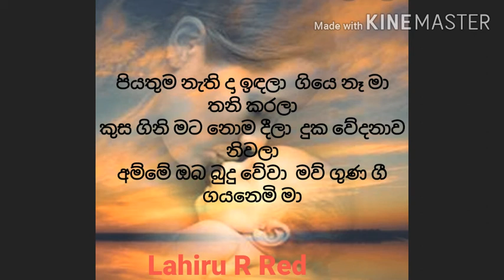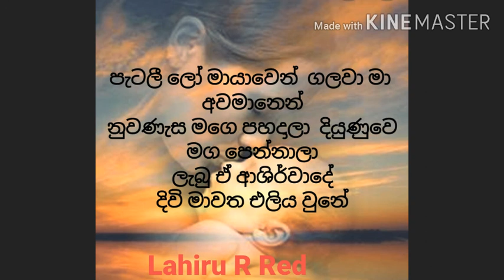Maw piya guna gee nonstop karoke with lyrics (මව් පිය ගුණ ගී )